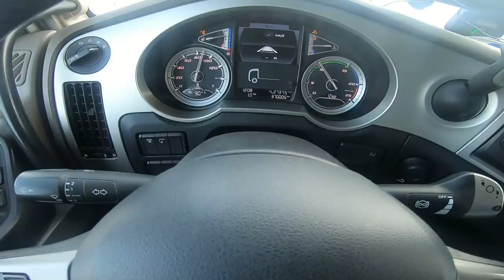Mont Blanc Planina i Tunel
muzika u videu:  @ProducentAlenCiric